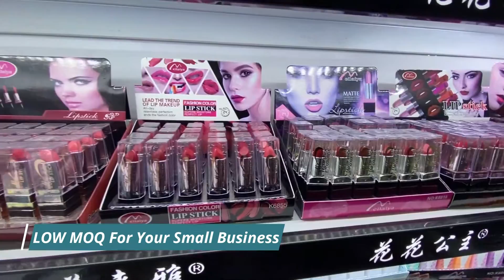Wholesale Makeup & Cosmetic Supplies | Cheapest Wholesale Makeup Vendors |High end Eyeshadow Palette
70% CHEAPER MAKEUP & COSMETIC PRODUCTS WHOLESALE + BEAUTY SALON SUPPLIER + FREE VENDOR

Wholesale and Sourcing high-end makeup & cosmetics from Yiwu, China market. Zero Sourcing Charge for your beauty supply.

Wholesale beauty products at 70% CHEAPER and NO MOQ. Top makeup wholesale supplier for eyeshadow palettes and other quality cosmetics. Enjoy Strict Quality Control and NO MOQ.

*Main Features*:
100K+ Non-Repeating Products and all of them are Self-Operated
70%+ Cheaper Price and No MOQ